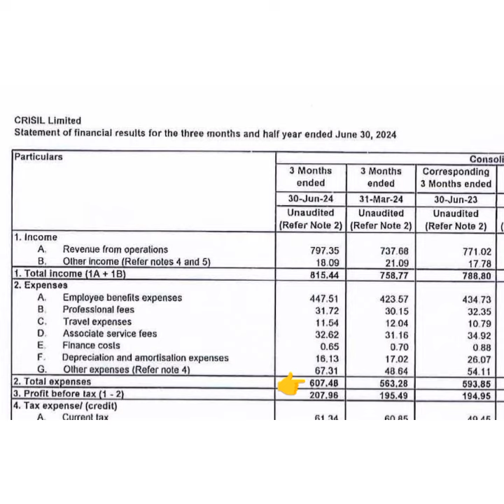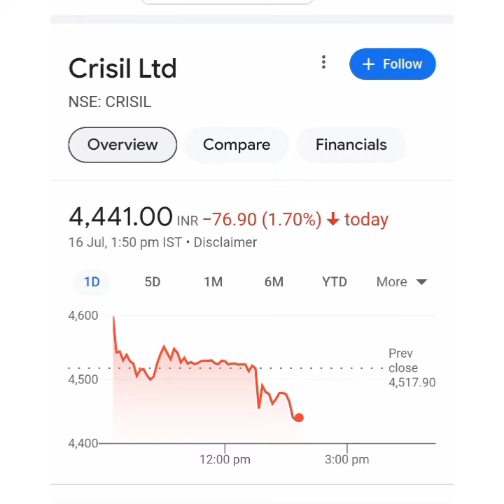Crisil ltd share Latest news💥Q1 Result💥क्या Dividend दे रही है कंपनी📈Buy Hold Sell📉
options trading
crisil india
crisil ltd share analysis
crisil share news today
Crisil ltd  share